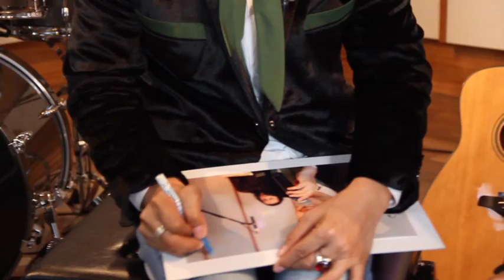Music Impression T31B3 วิน วีรชัย